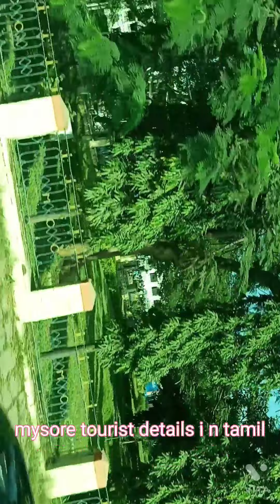mysore tourist guide/மைசூர் சுற்றுலா வழிகாட்டி